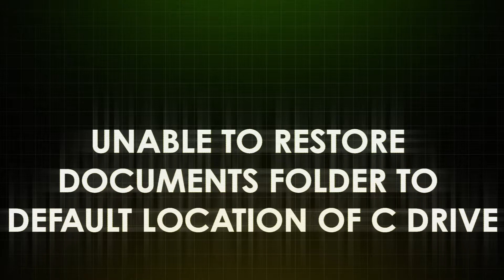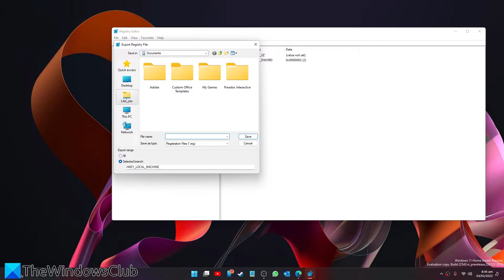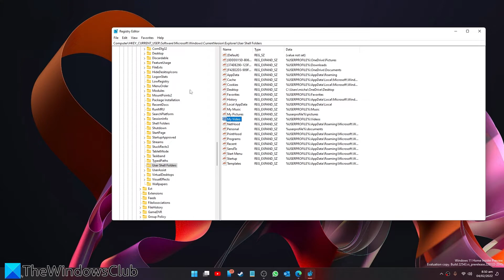Cannot restore Documents folder to Default Location of C Drive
Those, who have less Hard Drive space on their System Drive often move their User folders like Documents, Pictures, Music, Video, Downloads, etc. to another drive. Now let’s assume that you have more than partition apart from the C drive or System drive, where Windows is currently installed, and you have changed the Documents folder location to the other drive, say the D Drive.

Now if you want to move back the Documents folder location to the default location on your System Drive, you need to open the Properties box of Documents folder - Location tab and press on the Restore Default button, Click Apply, and exit.

But what if this does not work and you fail to move back Documents folder to the C Drive in Windows 10? If you are unable to move back the Documents folder to the default location which is the C Drive in Windows 10/8/7, then this fix may help you.

Timecodes:
0:00 INTRO
0:33 IN REGISTRY EDITOR
3:31 OUTTRO